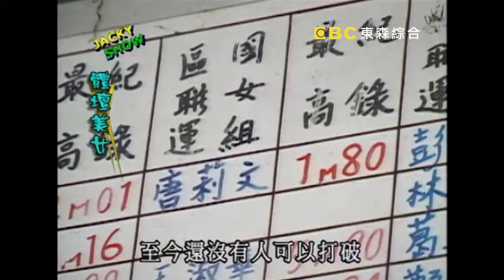火辣身材性感曲線！運動型美女來了！蔣偉文 吳宗憲 Jacky Show EP142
來賓：宋濤、蔣偉文、洪其德、許傑輝、NONO

在本集中邀請4位體壇美女，分別專長在武術、跳高、體操、綱球，所以一一的訪問，讓各美女談在這幾年她們的表現及對於未來的期許發展，在最後則進行一場丟球進籃的遊戲輕鬆一下。